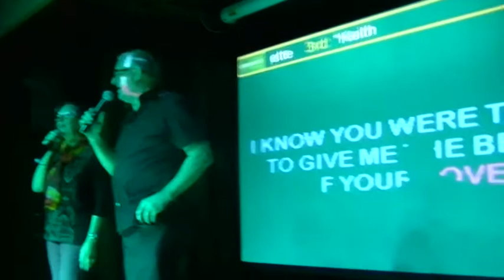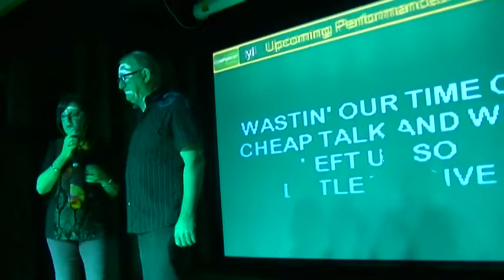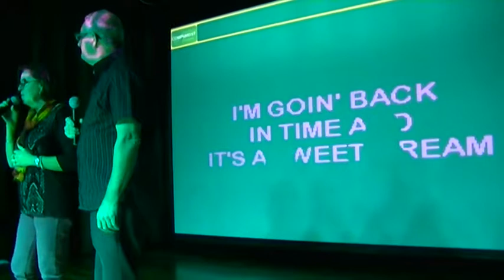Beryl and Murray Taylor sing BEST OF MY LOVE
Artist: Eagles
Album: On the Border
Released: 1974
Genre: Classic rock